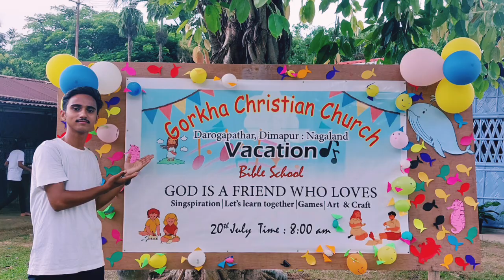VBS 2024||Organised By GCC Sunday School Department||Special vlog||Ashish sharma